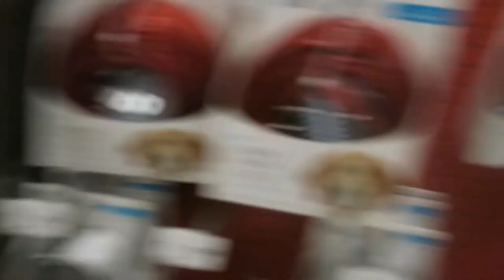HUMAN COLLAR PRANK...(Employee goes for it!)